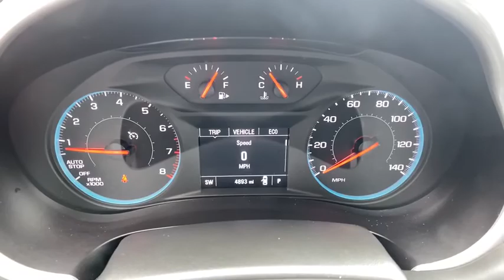2020 Chevrolet Malibu Jasper, Cartersville, Alpharetta, Dawsonville, Canton, North Georgia C5161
Silver Ice Metallic Used 2020 Chevrolet Malibu available in Canton, Georgia at CHevrolet of Canton. Servicing the Jasper, Cartersville, Alpharetta, Dawsonville, North Georgia area.

Only 4,892 Miles! Scores 36 Highway MPG and 29 City MPG! This Chevrolet Malibu boasts a Turbocharged Gas I4 1.5L/91 engine powering this Automatic transmission. TRANSMISSION, CONTINUOUSLY VARIABLE (CVT) (STD), SILVER ICE METALLIC, SEATS, FRONT BUCKET (STD).* This Chevrolet Malibu Features the Following Options *LS PREFERRED EQUIPMENT GROUP includes Standard Equipment, LPO, ALL-WEATHER FLOOR LINERS, FRONT AND REAR, JET BLACK, PREMIUM CLOTH SEAT TRIM, ENGINE, 1.5L TURBO DOHC 4-CYLINDER DI with Variable Valve Timing (VVT) (160 hp [119.3 kW] @ 5700 rpm, 184 lb-ft torque [248.4 N-m] @ 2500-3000 rpm) (STD), AUDIO SYSTEM, CHEVROLET INFOTAINMENT 3 SYSTEM, 8 DIAGONAL COLOR TOUCHSCREEN, AM/FM STEREO. Additional features for compatible phones include: Bluetooth audio streaming for 2 active devices, voice command pass-through to phone, Apple CarPlay and Android Auto capable. (STD), Windows, power with Express-Down on all, Wheels, 16 (40.6 cm) aluminum, Wheel, spare, 16 (40.6 cm) steel, Warning indicator, front passenger seat belt, Visors, driver and front passenger vanity mirrors, covered.
AUDIO SYSTEM  CHEVROLET INFOTAINMENT 3 SYSTEM  8 DIAGONAL COLOR TOUCHSCREEN  AM/FM STEREO.